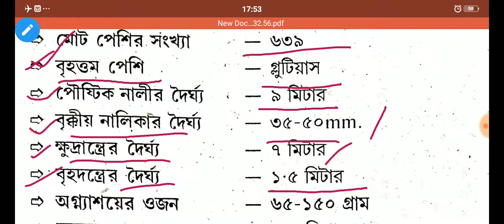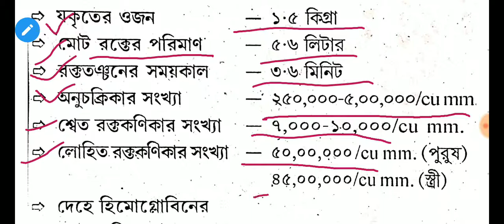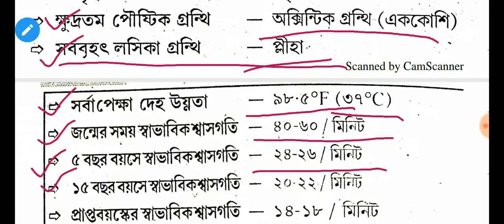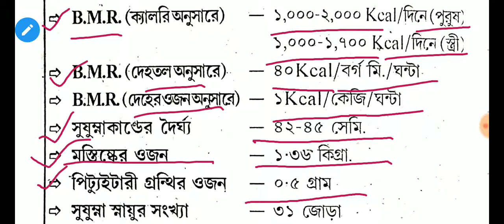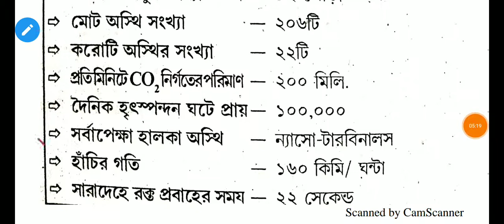Biology | gk science | সাধারণ বিজ্ঞান পার্ট 1 | #1 General science MCQ| Railway group d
Hello friend !

এই ভিডিওটিতে আমি মানবদেহ নিয়ে মোট 42 টি প্রশ্নের উত্তর আলোচনা করলাম ।ভিডিওটি ভালো লেগে থাকলে sahre করবেন , like করবেন এবং যদি বাকি আরো গুরুত্বপূর্ণ প্রশ্নত্তর জানতে চান তাহলে subscribe করবেন। ভিডিওটি দেখার জন্য ধন্যবাদ সবাইকে আরেকবার ।।নিচে বাকি ভিডিওর link গুলো দেওয়া আছে।।  E & T

Your quaries :-
1.biology
2.gk science
3.RRB Group d question paper
4.General science MCQ
5.সাধারণ বিজ্ঞান
6.Gk time, India gk
7.Railway group d special bangla gk
8.Exam & tuolzs
9.RRB group d question paper
10.MCQ questions in bengali
11.exam challenger
12. Ssc